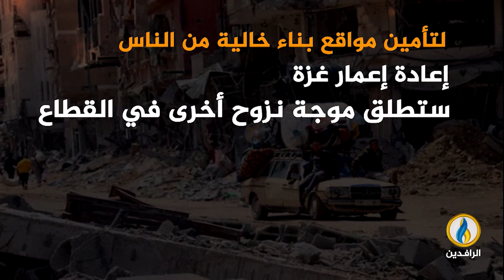انفوجرافيك | إزالة الأنقاض في غزة.. عملية معقدة وتكلفة مخيفة